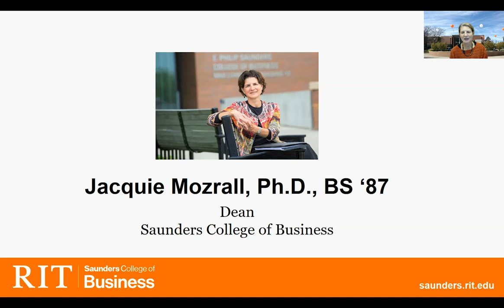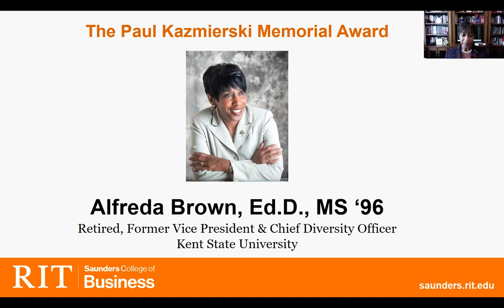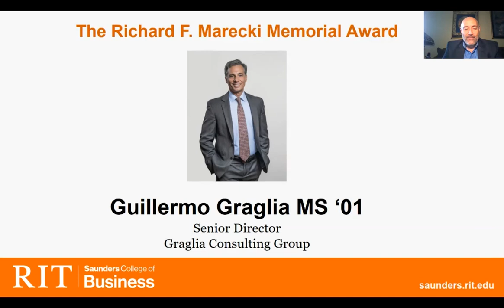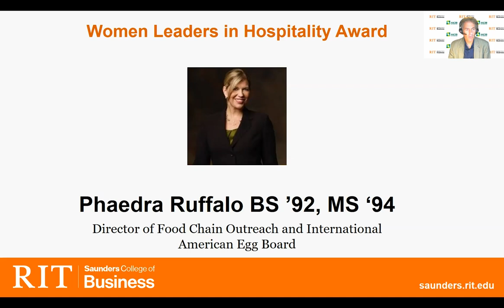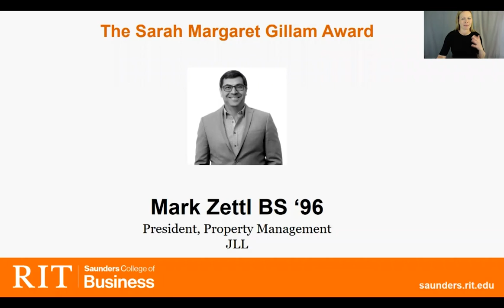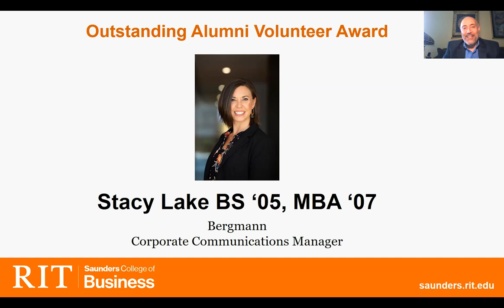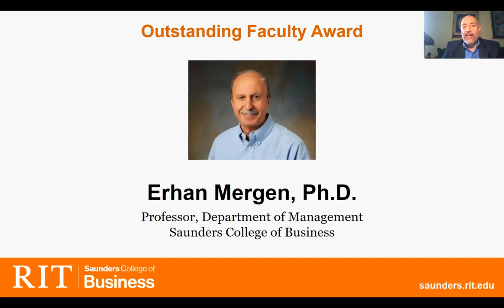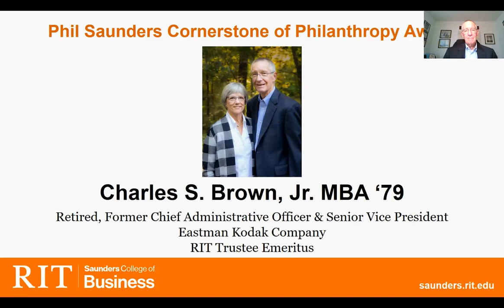Saunders College at RIT: Recommence Awards Ceremony (Brick City Homecoming & Family Weekend 2021)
Saunders College community members welcome to our virtual Recommence Awards Ceremony! Join us in honoring our Saunders alumni and recognizing our 2020 Saunders College of Business and Department of International Hospitality & Service Innovation alumni awardees.

Our 2020 awardees are:

    •  Erhan Mergen, Ph.D. – Outstanding Faculty Award
    •  Stacy Lake BS '05, MBA '07 – Outstanding Alumni Volunteer Award
    •  Charles S. Brown, Jr. MBA '79 – Phil Saunders Cornerstone of Philanthropy Award
    •  Mark Zettl BS '96 – Sarah Margaret Gillam Award
    •  Guillermo Graglia MS '01 – Dr. Richard F. Marecki Memorial Award
    •  Alfreda Brown, Ed.D., MS '96 – Dr. Paul Kazmierski Memorial Award
    •  Phaedra Ruffalo BS '92, MS '94 – Women Leaders in Hospitality Award

In addition, we're sharing the latest Saunders news and updates and celebrating our college's innovative and energetic spirit.

Go Tigers!